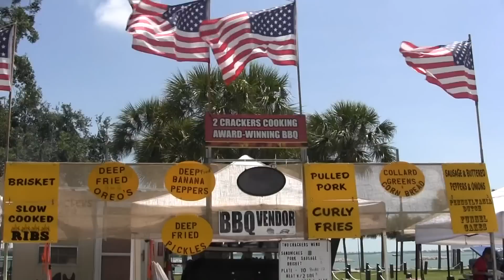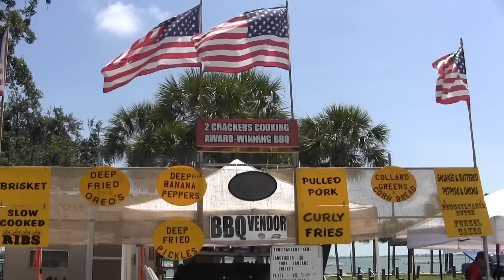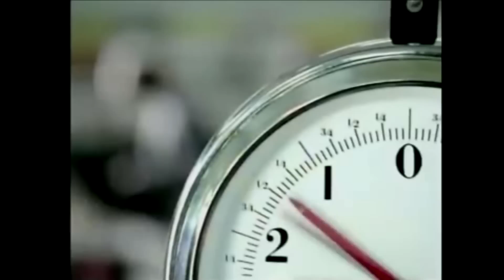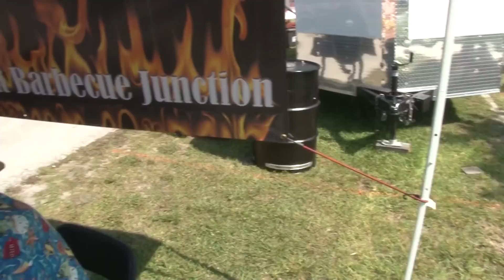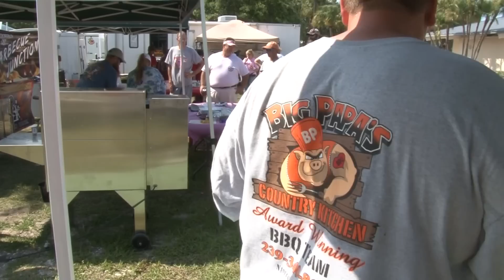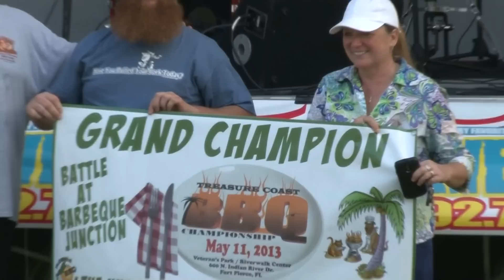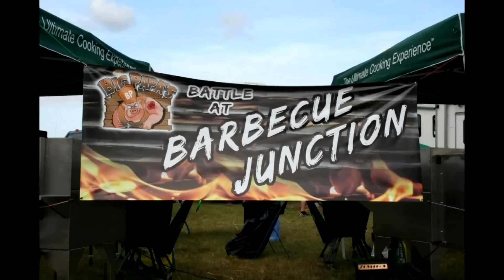Big Papa's Battle at BBQ Junction -Treasure Cosast BBQ Championship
Barn Goddess, Two Cracker Cooking, Smokin Pink BBQ, and Cowboys BBQ go head to head and it was cooking up a storm watch as these teams got at it!